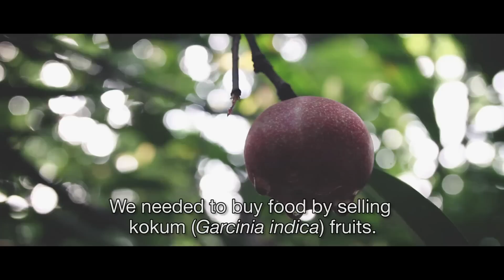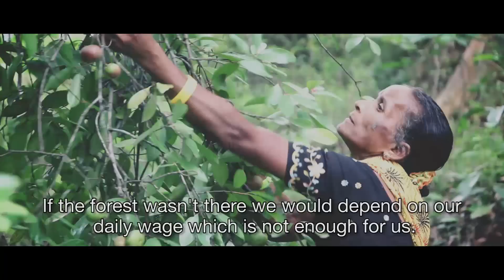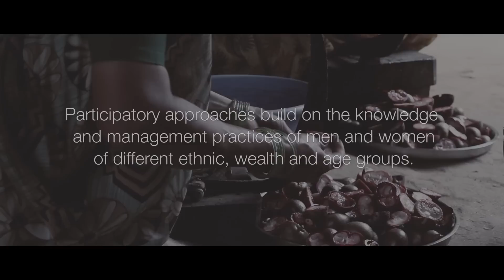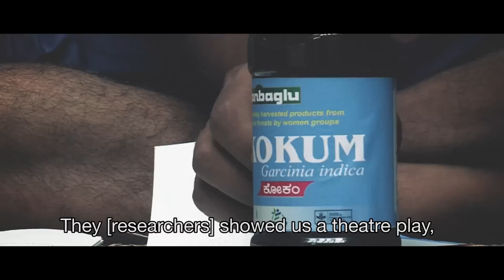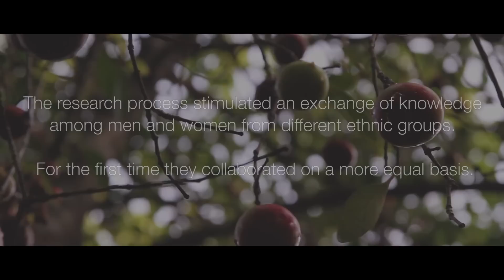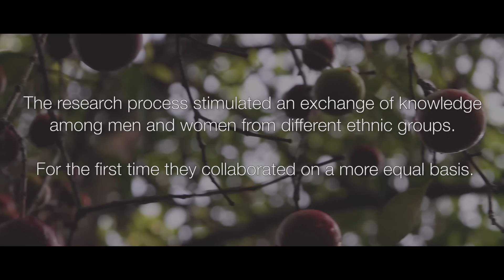Climbing to survive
Bioversity International and Life Trust work with local communities of the beautiful forests of India’s Western Ghats - one of the planet’s major biodiversity spots. Different gender and socio-cultural groups were brought together to exchange their knowledge on native fruit trees. This resulted in the creation of a women’s group to sell new products from local fruits. The film documents the experience of Yenki, a member of this women’s group.